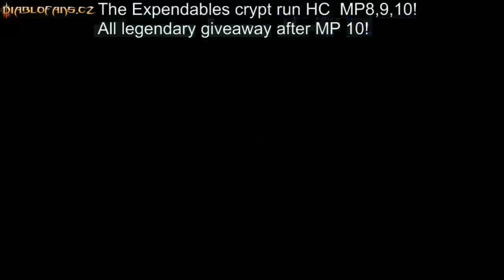Diablo 3 HC MP10 crypt runs!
Two crypt runs MP10 HC without CM wizzard!